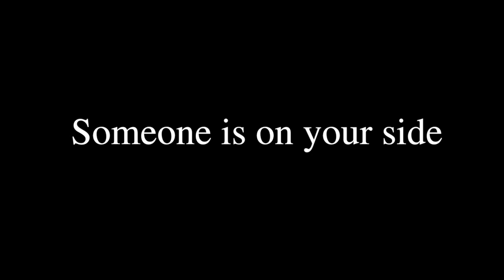No One Is Alone - Alpharetta High School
On March 12, a week before our opening night, Fulton County Schools closed until April 27 due to COVID-19.

Directed by Sarah Stoffle
Music Direction by Michelle Levesque

Cast:
Narrator- Harika Kosaraju*
Witch- Hana Soomro*
Baker- Sawyer Johnson*
Baker's Wife- Katelynn Singleton*
Cinderella- Libby Lindahl
Cinderella's Prince- Farrel Russell
Little Red Riding Hood- Megan Jacobs*
Jack- Charlie Bunarek
Jack's Mother- Emma Moore
Rapunzel- Carissa Adee
Rapunzel's Prince- Chase Maycock*
Stepmother- Salem Sheets
Lucinda- Jane Walmsley
Florinda- Kaedin Alvarez
Mysterious Man/Cinderella's Father- Sanjay Maddala/Toby Paplulias*
Cinderella's Mother- Lauryn Lovett*
Wolf- Cameron Eure*
Giant/Sleeping Beauty- Janae Russell
Steward- Varun Kashayup
Granny- Sierra Jallad
Miky White- Julia Miller
Snow White- Anna Kloecker
Ensemble- Emily Pirkle, Kelsey Morgan, Whitney White, Cooper Kelly, Isa Saiyad, Alexis Johnson, Sumner Price, Amy Kim, Duncan McCarthy, Lizzie Eaby, Mya Garfield, Stella Rockwitz

(Those with stars next to their names were graduating seniors)

Lyrics:
Cinderella:
Mother cannot guide you.
Now you're on your own.

Jack’s Mother:
Only me beside you.
Still, you're not alone.

Witch:
No one is alone. Truly.
No one is alone.

Baker’s Wife:
Sometimes people leave you.
Halfway through the wood.

Little Red:
Others may deceive you.
You decide what's good.

Narrator:
You decide alone.
But no one is alone.

LRRH:
I wish..

Cinderella:
I know.

Cinderella’s Mother:
Mother isn't here now

Baker:
Wrong things, right things

Stepmother:
Who knows what she'd say?

Mysterious Man:
Who can say what's true?

Cinderella’s Prince:
Nothing’s quite so clear now.

Jack:
Do things, fight things,

Milky White:
Feel you've lost your way?

Cinderella’s Father:
You decide, but

   Florinda:
Believe me,

Lucinda:
Believe me.

Cinderella:
Truly

Rapunzel’s Prince:
You move just a finger,
Say the slightest word,

Rapunzel:
Somethings bound to linger
Be heard

Steward:
No acts alone, Careful.

Baker:
Fathers,

Cinderella:
Mothers,

Wolf:
Holding to their own,
Thinking they're alone.

Cinderella:
Honor their mistakes
Everybody makes

Baker:
Fight for their mistakes

Both:
One another's terrible mistakes.

Witch:
Witches can be right

Giant:
Giants can be good.

Jack:
You decide what's right,

Females:
Just remember:

Males:
[Echo] Just remember:

Someone is on your side

Jack:
OUR side

Cinderella:
Our side--

Someone else is not
While we're seeing our side

LRRH:
Our side..

Baker:
Our side--

Maybe we forgot: they are not alone.

Baker’s Wife:
Hard to see the light now.

Cinderella’s Prince:
Just don't let it go

Narrator:
Things will come out right now.

Cinderella:
We can make it so.